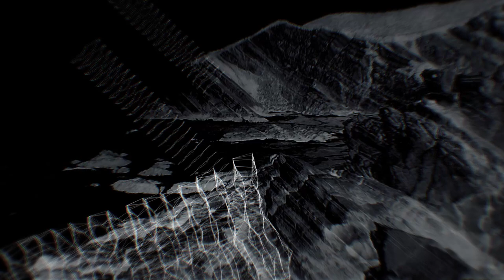Decortica - Dihex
Music video for the song "Dihex" from the album "11811."

A Gun Shy VFX and Motion Design production
Editing and VFX by Jared Kahi
Cinematography by Drew Sturge at Spectrum
Make-up by Junebug
Special thanks to Michelle Sokolich at Memento, Nick Buckton at Native Audio and Roko Babich at Two Tall Cameras